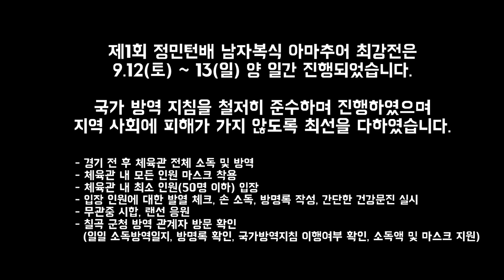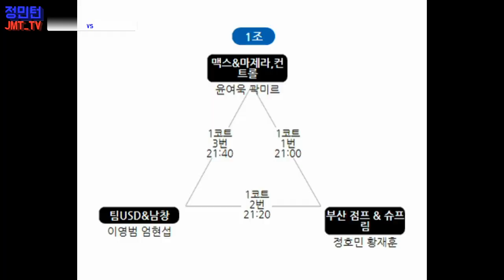6조3경기 (팀 맥스)원해성.기성현 vs (CARRY)문영화.정춘수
예선 6조3경기! (팀 맥스)원해성.기성현 vs (CARRY)문영화.정춘수

1등 상금 50만원(2등 30만원) 에 도전하는 전국 동호인들의 치열한 경기!!